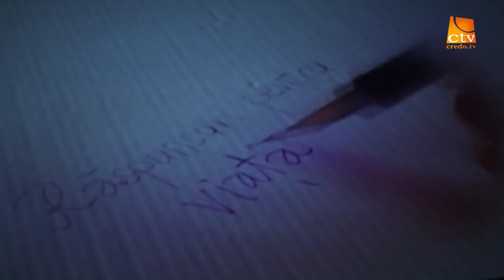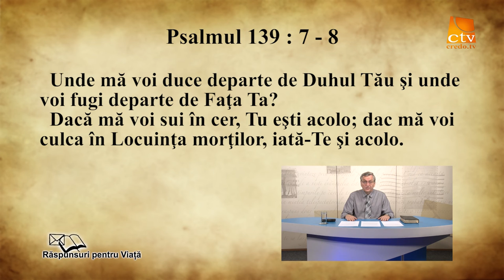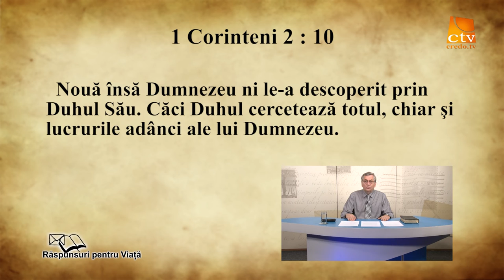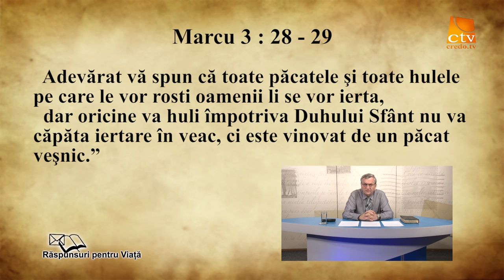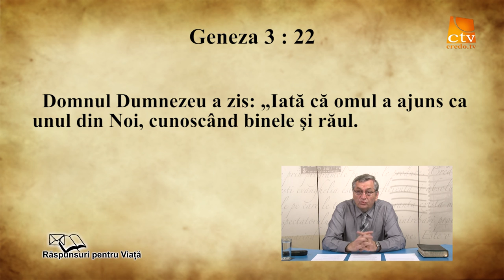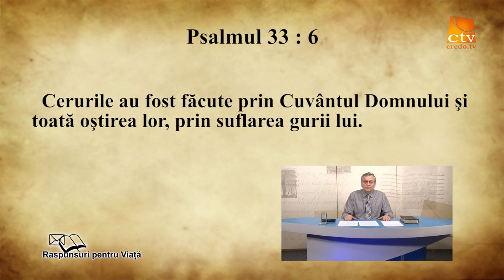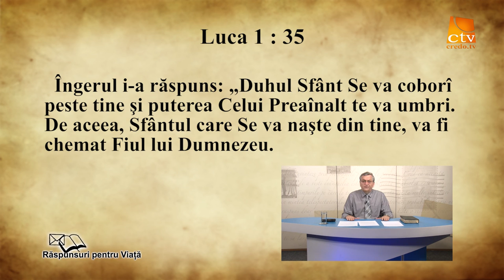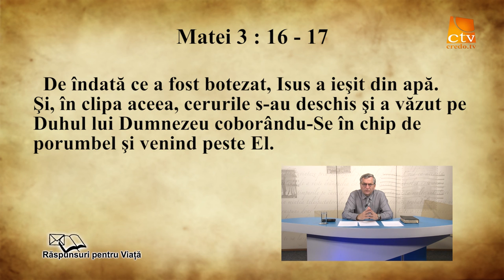79. Raspunsuri pentru viata - Este Sfânta Treime sustenabilă din punct de vedere biblic ?